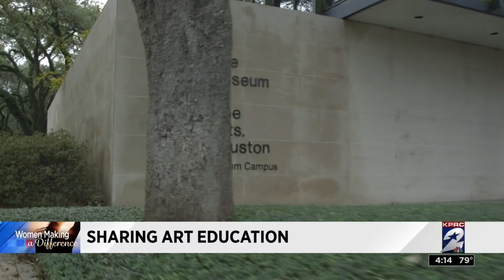Women Making a Difference: MFAH chair of learning and interpretation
Sara Donchey reports.